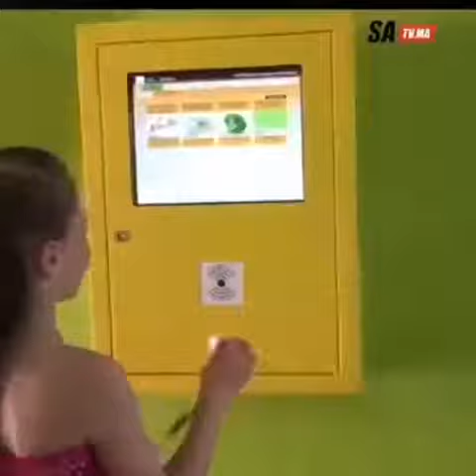سبب تقدم المانيا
شاهد ماهوا سبب تقدم المانيا